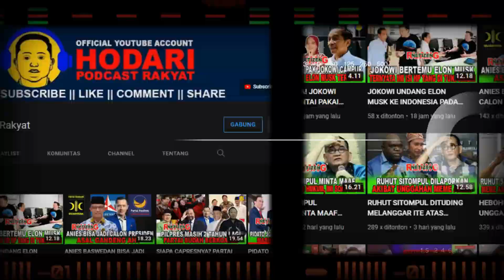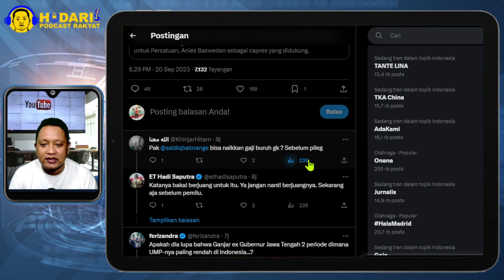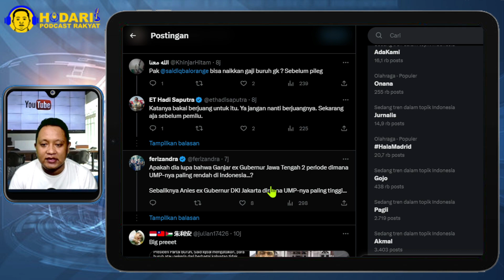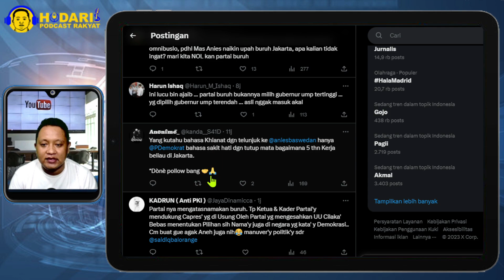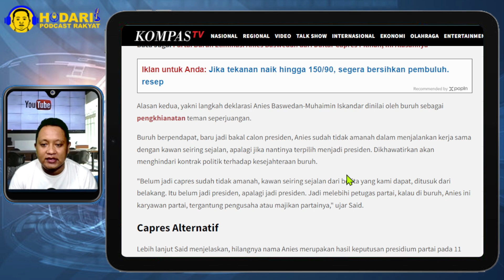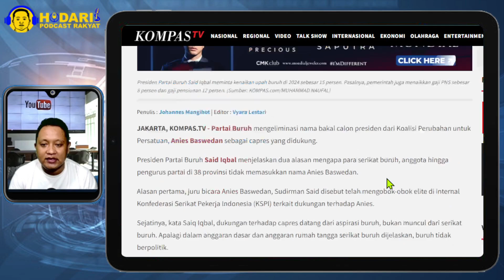AKAR RUMPUT DUKUNG ANIES...!! NGOTOT TIDAK MAU DUKUNG ANIES; LEBIH BAIK CIUM TANGAN GANJAR AJA?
Partai Buruh Tak Dukung Anies Baswedan, Said Iqbal Sebut Pengkhianatan Jadi Salah Satu Alasan.